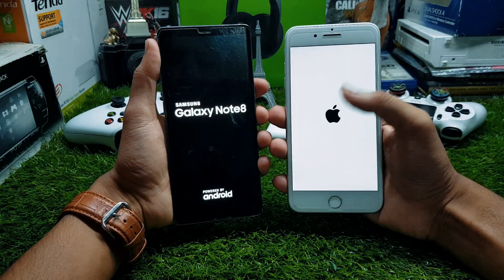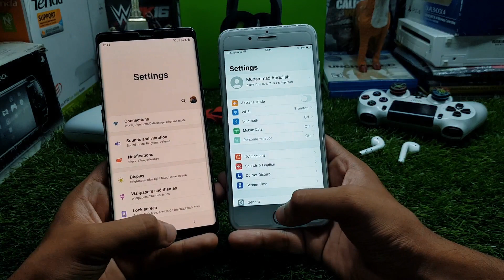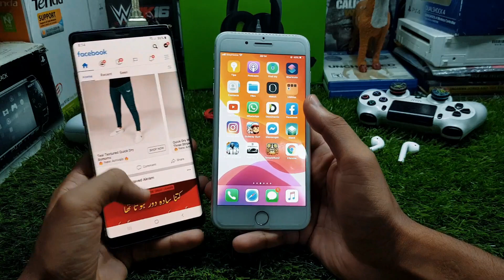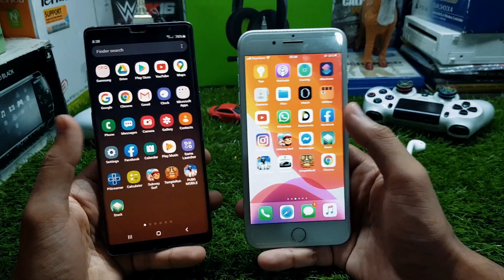iPHONE 7 PLUS VS SAMSUNG GALAXY NOTE 8 SPEED TEST URDU\HINDI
Alright Guys in this video i'm sharing with you the speed test of iPhone 7 plus vs Samsung Galaxy note 8 i cover all the topics  like iPhone 7 plus is still worth or Samsung Galaxy note 8 is still worth  so make sure you watch this video till the end ager kuch new sikhney ko mila hou to subscribe kardeyna  😊

 iPhone 7 plus vs Samsung Galaxy Note 8

iPhone 7 plus vs Samsung Galaxy note 8 speed test

iPhone 7 plus gaming review

Samsung Galaxy note 8 Gaming Review

OR HAN